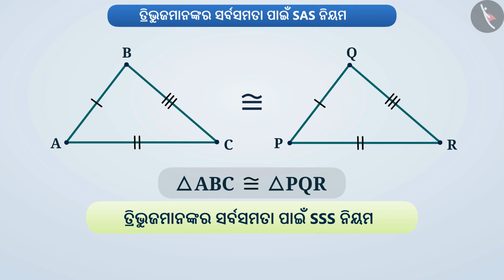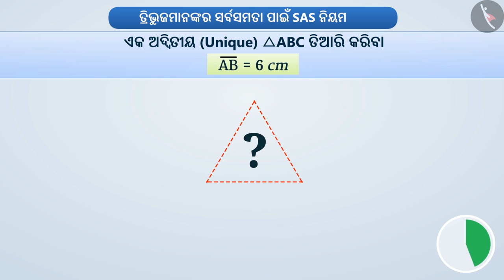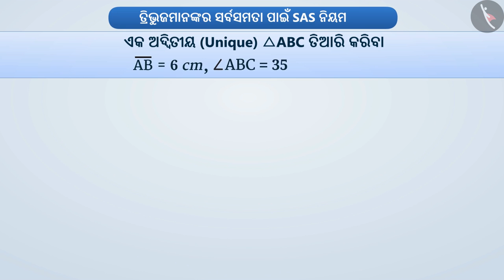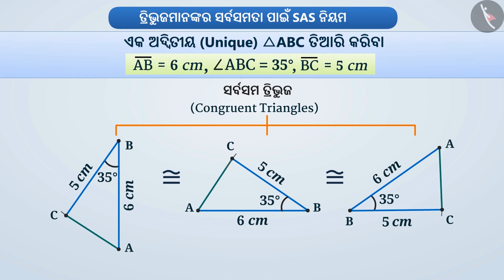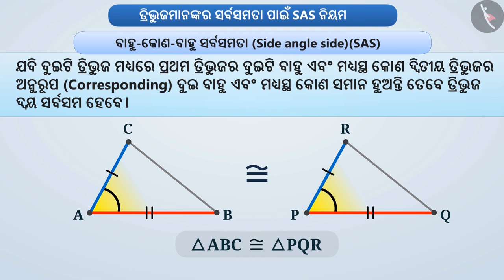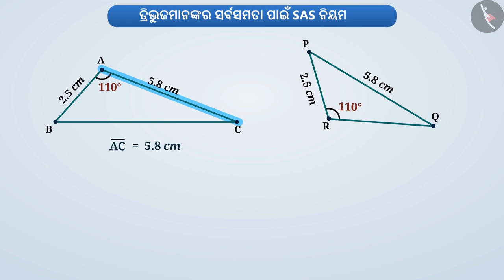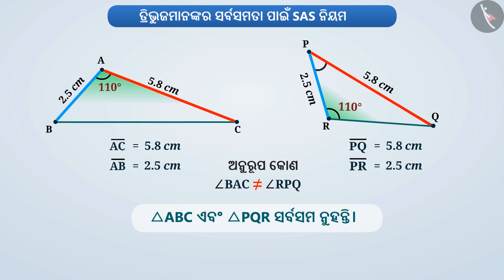ତ୍ରିଭୁଜର ସର୍ବସମତାର ବାହୁ କୋଣ ବାହୁ (SAS) ନିୟମ|Part1/3|SAS Congruence Criterion of triangle|Odia|Class7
ତ୍ରିଭୁଜର ସର୍ବସମତାର ବାହୁ କୋଣ ବାହୁ (SAS) ନିୟମ|Part1/3|SAS Congruence Criterion of triangle|Odia|Class7 | ତ୍ରିଭୁଜ  | कक्षा 7 | NCERT | ତ୍ରିଭୁଜର ସର୍ବସମତା

SAS Congruence Criterion of triangle | Triangles | Grade 7 | NCERT | Congruence of triangles

Welcome to part 1 of SAS Congruence Criterion of triangle. In this video, we will discuss the concept of SAS Congruence Criterion of triangle.